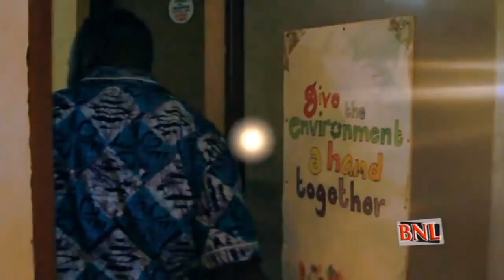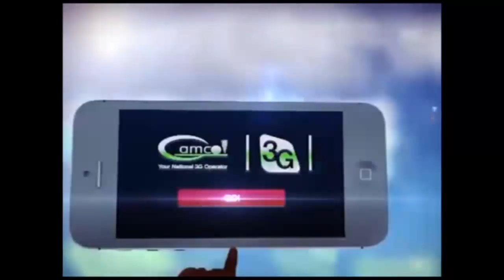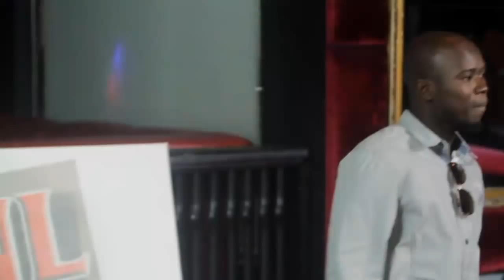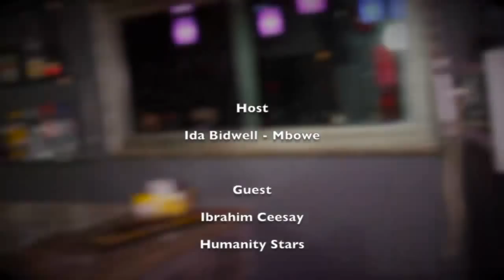BNL EP49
Banjul Night Live Episode #49 with guest Ibrahim Ceesay talking about his film making and winning an International award for the movie "Hand Of Fate". Also The Humanity Stars get up close with the lead singers Sandeng and Alieu. We take you to The Humanity Stars 9 year show at Alliance France, video of the week Vypa ft Fafadi, Word on the streets with Kingaz question is "how did you spend your Tobaski?". Catch all the excitement on GRTS at 10:30pm every Sunday and also on our